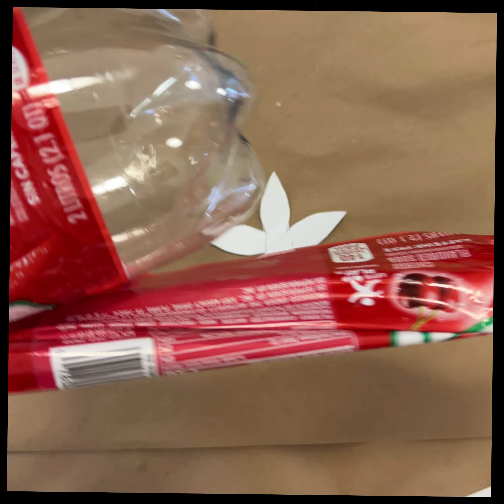TRASH BASH GARDEN PARTY Accessory Idea #3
Each week we'll be sharing an accessory idea video leading up to Friday, June 9's TRASH BASH GARDEN PARTY. This week's is: Make your own Plastic Flower Pin!

Supplies:
2 Liter Bottle
Scissors
Paper
Marker
Buttons
Pin Back
Lighter/Matches
Hot Glue Gun
Spray Paint

*Make sure you are in a well-ventilated space, since we will be melting plastic and using spray paint for this activity!

Create your stencil to start! Draw one flower petal shape on a piece of paper with your maker. Cut your petal out and use it to make a full flower by drawing the petals together, like shown above. Then using a pair of scissors, cut out your flower stencil and cut the top and bottom off of your 2 Liter bottle, leaving only the center. You should have a long plastic rectangular shape left. Put your flower stencil on the plastic and draw TWO flower shapes. Carefully, cut the plastic flowers out of the plastic with your scissors. *You can add an additional step and make some extra flower pieces for the center with the additional left-over plastic.

Once you have the two plastic stencils cut out, you can start to melt the petals. Carefully take a lighter or match to the ends of each petal. DO NOT hold the flame on the plastic! We suggest you bring the plastic close to the heat of the flame like shown above. You only want to melt the very ends of the flower. If you chose to make additional details for your flower petal from the extra plastic, you can melt those now also.

Next, after your petals have been melted, you can start putting everything together! Glue the two flower pieces and any additional pieces together using a hot glue gun. Please use caution when doing this step, you can burn your fingers on the plastic. Once the glue has cooled and hardened, you can spray paint your flower with whatever color you have chosen. Give your flower a moment to dry before moving on to the next step.

For the final details, you can add a button of your choosing to the center of your flower and the pin back using hot glue.

After giving everything a minute to cool and dry, you should be left with a very Mattress Factory looking brooch to rock at this year's TRASH BASH GARDEN PARTY! Share your stylish brooch with us by tagging @mattressfactory and get your tickets now